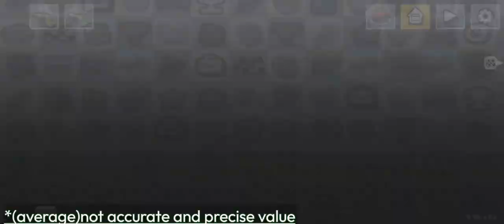Hcr2 Break test | which vehicle breaks fast